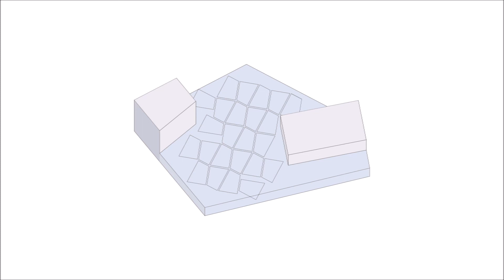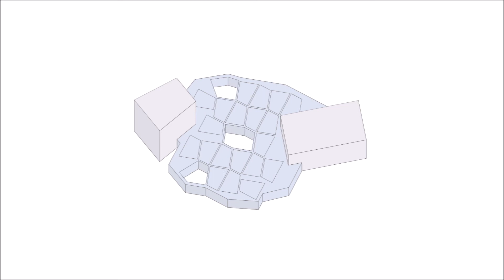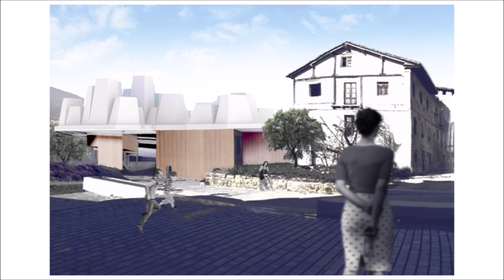Engarce y engaste | P-3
We enter an empty, medieval Spain. The town of Valpuesta, considered the cradle of Castilian, is simultaneously a place of creation and a testimony to the inert. This project seeks to revitalize it by recovering medieval arts such as handmade goldsmithing. With this aim in mind, it will do so by using this art’s very own strategies: Engarce y engaste. Linking and setting.
Starting with links that delimit the space between the buildings, we generate a relational chain mail that will later allow the setting of the programme. In search of sufficient and characteristic lighting, a roof of skylights references the aim of the project imitating the shape and arrangement of set gems.
This strategy is suitable for the entire villa. It gives unity, but respects the existing buildings as it avoids completely enveloping them. Understood as a filigree or stained-glass piece, it lays over Valpuesta delicately.
We perceive the interior as a continuous space, organized by the interior topography and the glass patios that perforate it.
The terrain levels, along with the medieval footprint, generate the spaces that accommodate the programme. These spaces allow for the flexible development of activities, leaving behind the conventional understanding of a classroom. The traces of light projected on the floor take on value, as they allow a greater articulation of the space. The project is, in short, a project of light.
The skylights themselves house the dwellings, designed for flexible use and singular light. The encounter with the ground avoids interrupting the continuity of the space, while the interior reimagines the thick walls of the village as a band of services, perimetral and permeable.
The implantation is evident but not invasive. It does not detract from the village, but enhances it, expanding it while redefining its medieval limits.